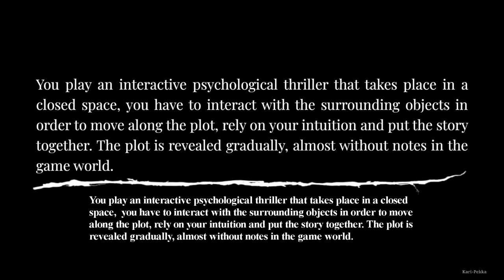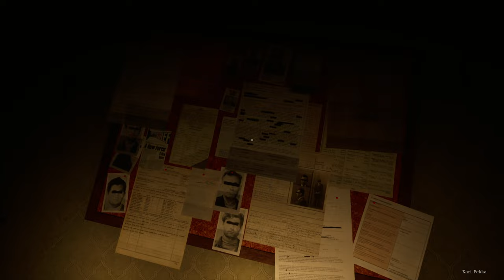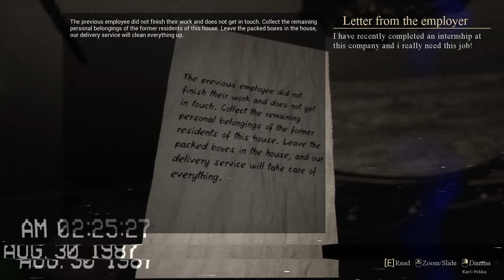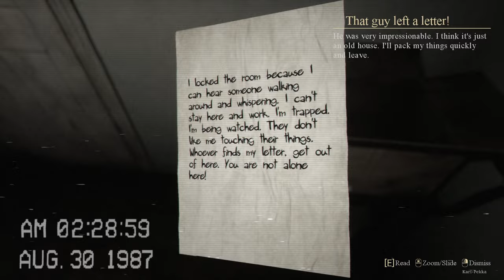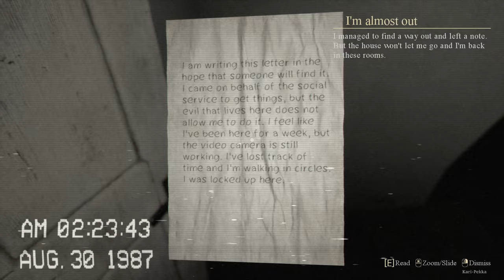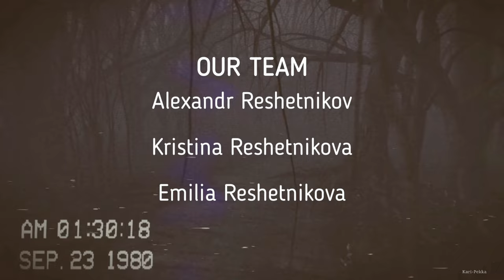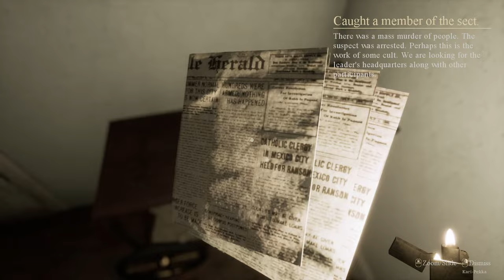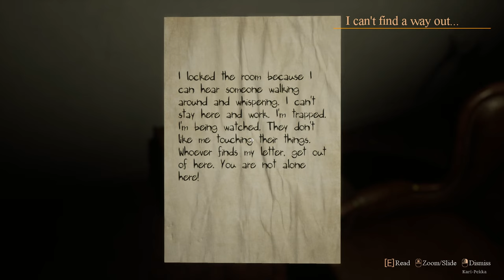Locked Up Gameplay Walkthrough Full Game (no commentary)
Locked up is a psychological horror game developed by Emika games. Game takes place in a house where terrible things happened. Wander through the house and understand the source of insanity and understand who you are.

Quick review: Amazing game that isn't just about surviving and running away from monster. You have to face the horrors face to face. Perfect atmostphere. Truly a game that is worth playing.

If you want to support this amazing game, check out Emika games at steam!

Specs i'm using:
Motherboard: Asrock B550 Phantom Gaming 4
Cpu: AMD Ryzen 5 5600X @ 3.70GHz (4.60GHz)
Gpu: Asus Dual RTX 3060Ti
Memory: Kingston HyperX 16GB (2x8GB) DDR4 @ 3200MHz
Psu: SilentiumPC Supremo 650W, 80 Plus Gold